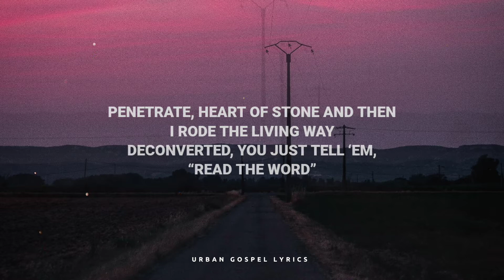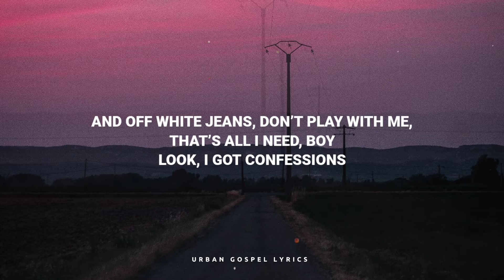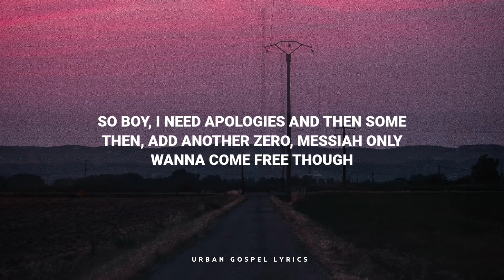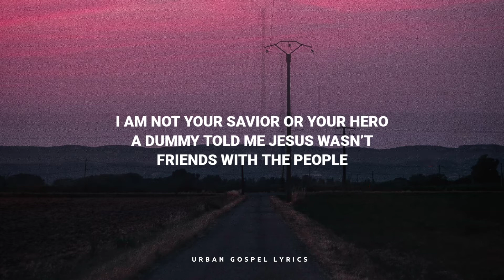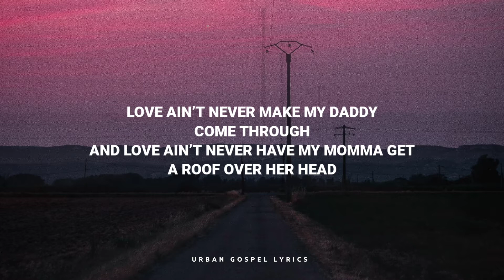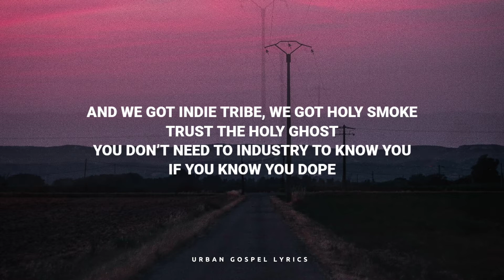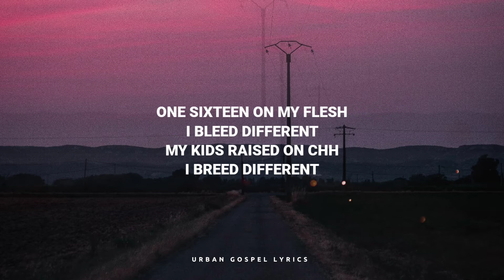Lecrae - Misconception 4 (Lyrics) ft. nobigdyl., Jon Keith & A.I The Anomaly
Verse 1: nobigdyl.]
You know them Christians is all bigots (You know I ain't lyin')
Want riches, burn bridges, build walls, tall fences (All of 'em)
All critics, quick to call y'all wicked (True)
But when it come to the poor, then it be all crick—
I'm at Chick-Fil-A wit' a single gay and we singin' 'Crae (Phew)
Finna pray, switch it to Kendrick and then the chicken came
Renegade, not 'cause it's the quickest way to get the fame
Penetrate, heart of stone and then I rode the livin' way
De-converted, you just tell 'em, "Read the Word"
Probably should bandage up the wound that you see bleedin' first
Meet them where they speakin', do not leave with you a heathen first (No)
Be the person that they need so they can see that Jesus works (What that mean?)
If he can make lion out a liar, Magic City a choir (Choir)
Transform you too if you feeling a little shyer (Shyer)
Question, did you think you too messy for the Messiah? (Messy)
Misconception is that your mess could disqualify ya (True)
Do not follow me, we follow the One who part the seas
I can't follow party or politicians, so pardon me (Pardon me)
Foot up on they neck 'cause they never let Eric Garner breathe
I know they confused, they thought believers could not agree

[Verse 2: Jon Keith]
My comment section Normandy Beach, it's lead in they speech
Don't Stevie Wonder why y'all got so bold on them keys
I'm off of the leash, my church clothes is all-white tees
And off-white jeans, don't play with me, that's all I need, boy
Look, I got confessions
I spoke with Yeshua about the Jesus that you mention (What, what, what, what, what, what, what? Brrt)
He looked me in my face and told me that He never met him (Nah, nah)
So boy, I need apologies and then some (Right now)
Then add another zero, Messiah only wanna come free, though (Free)
I am not your savior or your hero
A dummy told me Jesus wasn't friends with the people (Dummy sounds stupid)
I said, "You might D-E-A-F, how you feel?"
Y'all so uptight, you know that some of us from the cut, right?
He still let me drink from His cup, aight? (Yeah)
I hope I get you mad, 'cause it's better to be pissed off than pissed on
I know it firsthand, it's been rainin' on Black lives (Ah, yeah)

[Verse 3: A.I. The Anomaly]
Like you, I was on the east side too (What?)
Knew a couple shooters hands high wit' a Ruger
Get foolish, never know what a fool might do (Is you done? Nah)
I was in the dark, no truth
Grippin' for a limit, but I hang by the noose
Look at me, I don't look nothin' at all like you
Church full of hypocrites, they all like you
Well, love what I found when I found that truth (Truth)
Love gave it all, so it's all I do
Who are you tellin' me what's love gon' do?
Love ain't never make my daddy come through (True)
And love ain't never help my mama get a roof over her head
So tell me, what a God 'gon do? Listen
Block or the church, pick a temple to run to
Each side lookin' for the rock of Gibraltar
Standin' at the cliff, either fly or you falter
I choose life in the palm of Jehovah
[Interlude: Lecrae]
Ha, yeah
You know, look

[Verse 4: Lecrae]
I don't even know why I'm rappin', they never listen (Nah)
They like, "Ain't that what's-his-name who be gospel-rappin', that Christian?" (Oh, yeah)
I'm standin' on a raft in an ocean wavin' a flame
Like, "Look at me, I'm friends with Kendrick, I'm not a lame" (Wow)
Look, truthfully, they'll never let us get in
The major misconception is that we supposed to fit in
And we got Indie Tribe, we got Holy Smoke, trust the Holy Ghost (Yeah)
You don't need the industry to know you if you know you dope (Woo)
Look, before the music, I was ridin' 'round in my mother's whip (Skrrt)
Now the Tesla doors rise up like the mothership (Woah)
Mind of a militant abolitionist citizen (Mm, mm)
Literate as an immigrant, teachin' people the infinite (Mm, let's go)
Yeshua, yes, I'm serious, just in case you was curious (Woo, mm)
My wife half saint, half City Girl (All period)
Don't need a reformation, my people was never Catholic (Nah)
Head above the water, my mama couldn't be Baptist (Woo)
They don't even make a category for my allegory
Raised all of your kids, so now I'm comin' for all my alimony (I want a check)
Married to the streets, but they don't recognize the matrimony (Dang)
Missionary since the honeymoon, you know it's mandatory (Haha)
116 on my flesh, I bleed different (Yeah)
My kids raised on CHH, I breed different (Different)
It's Vincent Bantu on my shelf, I read different (Woo)
I drink the blood, then eat the flesh, my greed different (Uh)